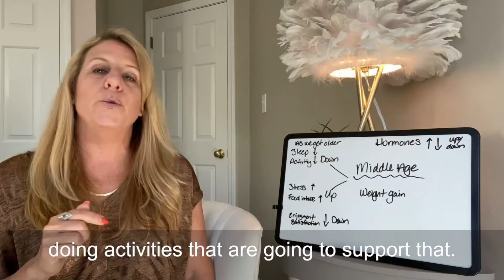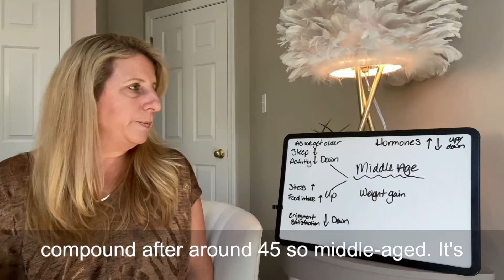How middle age or mid life leads to weight gain in menopausal women.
It’s basically a perfect storm. Mid life, stress, lifestyle, and menopause are all factors that will cause weight gain in women in their 40’s and 50’s.

Check out this video to see what you can do about!